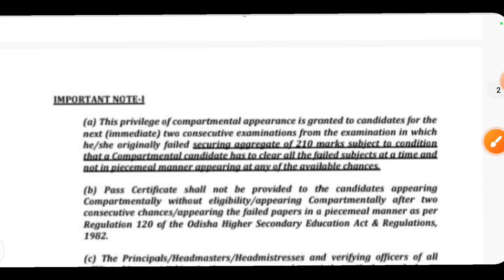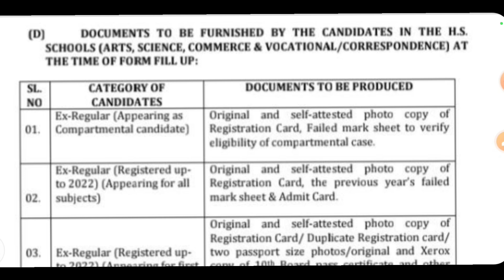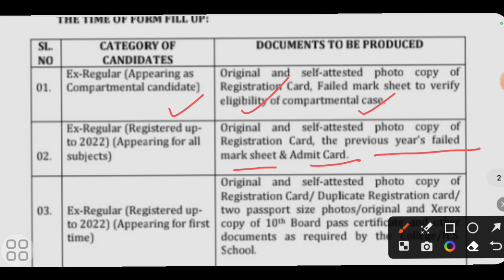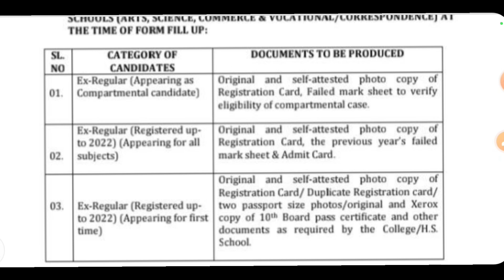documents required for +2 form fill up 2024 25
+2 form fill up documents 2024 25
documents required for +2 form fill up 2025
+2 form fill up documents 2025
documents required for +2 form fill up 2024
+2 form fill up documents 2024
fees required for +2 form fill up 2024 25 +2 form fill up fees 2024 25